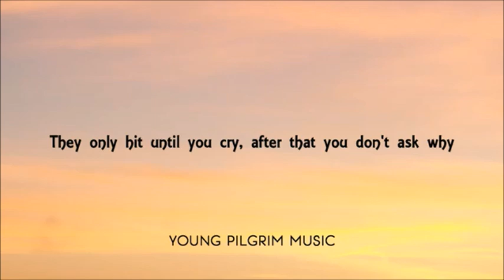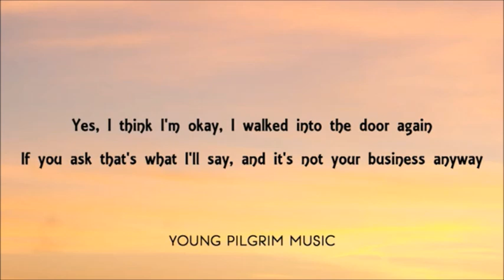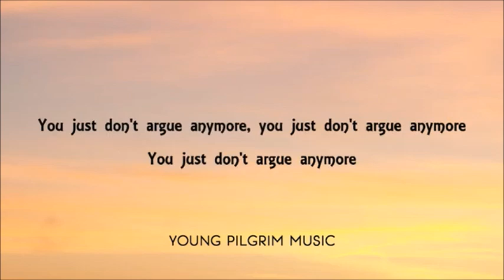Suzanne Vega-Luka (Luis Cover)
Suzanne Vega-Luka  (Luis Cover)     Luis Cover 08-2024

Chanson ''Luka'' qui parle de l'enfance maltraitée...

My name is Luka
Je m'appelle Luka
I live on the second floor
Je vis au second étage
I live upstairs from you
Je vis au-dessus de toi
Yes I think you've seen me before
Oui je pense que tu m'as déjà vu auparavant

If you hear something late at night
Si tu entends quelque chose tard dans la nuit
Some kind of trouble, some kind of fight
Un certain désordre, une sorte de combat
Just don't ask me what it was (x3)
Surtout ne me demande pas ce que c'était (x3)

I think it's because I'm clumsy
Je pense que c'est parce que je suis maladroit
I try not to talk too loud
J'essaye de ne pas parler trop fort
Maybe it's because I'm crazy
Peut-être que c'est parce que je suis fou
I try not to act too proud
J'essaye de ne pas agir trop fièrement

They only hit until you cry
Ils frappent seulement jusqu'à ce que tu pleures
And after that you don't ask why
Et ensuite tu ne poses plus de questions
You just don't argue anymore (x3)
Tu n'essaies même plus d'argumenter (x3)
Yes I think I'm okay
Oui je pense que ça va aller
I walked into the door again
Je me suis encore cogné contre la porte
If you ask that's what I'll say
Si tu demandes c'est ce que je dirai
And it's not your business anyway
Et ce ne sont pas tes affaires de toute façon

I guess I'd like to be alone
Je suppose que j'aimerais être seul
With nothing broken, nothing thrown
Sans rien de cassé, rien de jeté
Just don't ask me how I am (x3)
Seulement ne me demande pas comment je me sens (x3)

Pour cette chanson, Suzanne s'est mise à la place d'un enfant battu.

Suzanne Nadine Vega (née Peck; born July 11, 1959) is an American singer-songwriter of folk-inspired music.[1][2] Vega's music career spans almost 40 years. In the mid-1980s and 1990s she released four singles that entered the Top 40 charts in the UK, "Marlene on the Wall", "Left of Center", "Luka" and "No Cheap Thrill".

"Tom's Diner", which was originally released as an a cappella recording on Vega's second studio album, Solitude Standing (1987), was remixed in 1990 as a dance track by English electronic duo DNA with Vega as featured artist, and it became a Top 10 hit in five countries. The original a cappella recording of the song was used as a test during the creation of the MP3 format.[3] The role of her song in the development of the MP3 compression prompted Vega to be given the title of "The Mother of the MP3".

Vega has released nine studio albums, the most recent being 2016’s Lover, Beloved: Songs from an Evening with Carson McCullers.

Career, 1980s
While majoring in English literature at Barnard College,[11] she performed in small venues in Greenwich Village, where she was a regular contributor to Jack Hardy's Monday night songwriters' group at the Cornelia Street Cafe and had some of her first songs published on Fast Folk anthology albums.[12] In 1984, she received a major label recording contract, making her one of the first 'Fast Folk' artists to break out on a major label.

Vega's self-titled debut studio album was released in 1985 and was well received by critics in the U.S.;[8] it reached platinum status in the United Kingdom. Produced by Lenny Kaye and Steve Addabbo, the songs feature Vega's acoustic guitar in straightforward arrangements. A video was released for the album's song "Marlene on the Wall", which went into MTV and VH1's rotations. During this period Vega also wrote lyrics for two songs ("Lightning" and "Freezing") on Songs from Liquid Days (1986) by composer Philip Glass.

Vega's song "Left of Center" co-written with Steve Addabbo for the 1986 John Hughes film Pretty in Pink reached No. 32 on the UK Singles Chart in 1986.

See Wikipedia for more information...